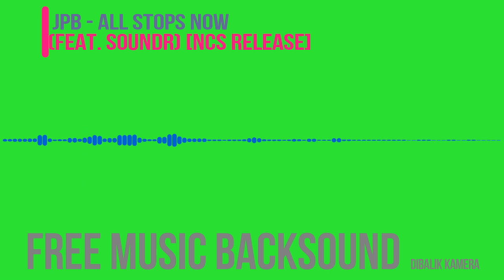Happy - JPB - All Stops Now (feat. Soundr) free music for video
Free music archive, free music download, free music streaming, free music for video, free music download mp3, free music youtube, free music background